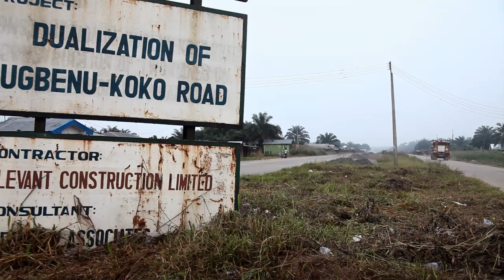Devil comes to Koko di Alfie Nze - Trailer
Devil comes to Koko è il viaggio nella memoria storica di Alfie Nze, un regista teatrale nigeriano trasferitosi in Italia negli anni novanta. E’ anche il racconto di due brutali episodi avvenuti in Nigeria, visti attraverso lo sguardo dello stesso regista: la sanguinosa invasione inglese di Benin City del 1897 e lo scandalo dei rifiuti tossici scaricati nel 1987 a Koko, un villaggio nel delta del Niger.

Written and Directed by Alfie Nze

With support of Premio Mutti - Amm 2013

Co-produced by Alfie Nze and Fabrica

Screenplay by Alfie Nze, Simona Cella
in collaboration with Alessandro Leone, Chiara Ligi, Angelo Ruta

Creative and executive producer Chiara Ligi
First Assistant Producer Francesca Bennett
Cinematographers Sunday John Nwoko (Nigeria) and Alessio Valori (Milan)
Editor Silvia Pellizzari
Supervising Editor Lizi Gelber
Art Director Angelo Ruta
Script Advisor Martin Atkin

Fabrica Editorial Area Team
Executive Producer Marco Pavan
Original Music Francesco Novara and Giacomo Mazzucato
Color Correction Marco Pavan
Graphic Design Gabriele Riva
Motion Graphics Christian Coppe
Press Office and Communication Loredana Rigato

Nigerian Troupe
Executive producer Sly Kuna
Camera operator Sunday John Nwoko
Boom operator Ikechukwu kalu
Services Sylkchoice marketing Solutions ltd.

Italian Troupe
Second assistant production Mirko Namra and Lisa Cartuccia
Second camera operator Rocco Cirifino, Ciro Tomaiuoli
Gaffer Ciro Tomaiuoli
Continuity Marta Massacci
First Assistant art director Flavio Pezzotti
Second Assistant art director Elena Colombo
Sound recording Daniel Covi, Simone Carugati
Costume designer Stefania Coretti
Assistant costume designer Rosa Mariotti, Angela Griller
Scene photographers Alvise Crovato and Virginia Bettoja
Costumes from African Arts Gallery, Lammy Services
Catering Lammy catering service